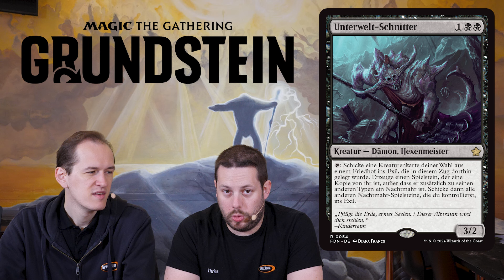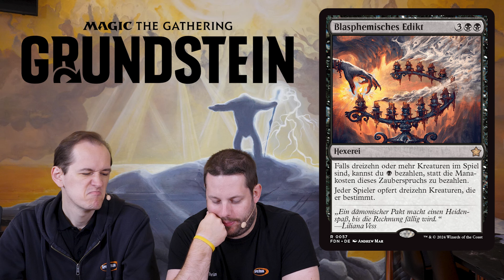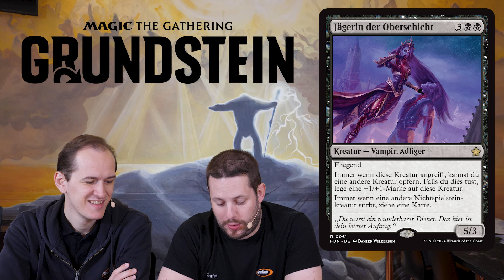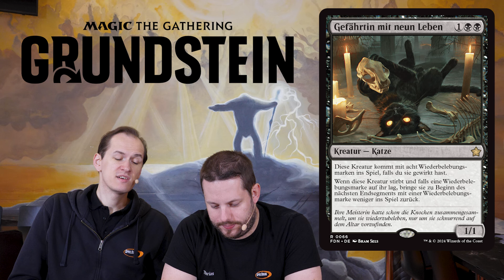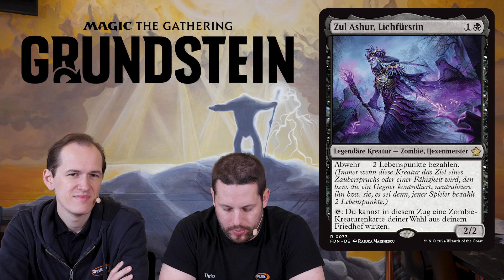Set Spotlight - Grundstein - Schwarz [DE]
Im dritten von sieben Teilen unseres Set Reviews von "Foundations" besprechen wir alle schwarzen Mythics und Rares, sowie einige Uncommons und Commons und geben unsere Einschätzungen dazu ab.